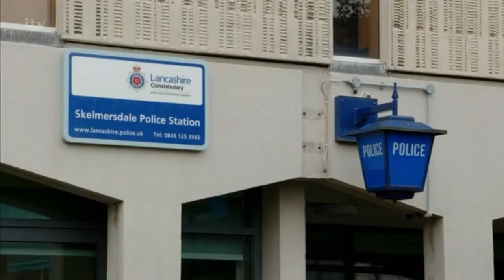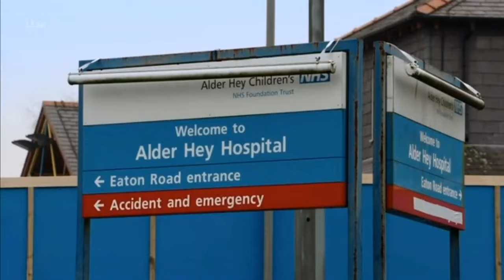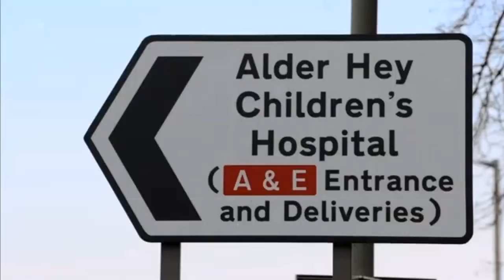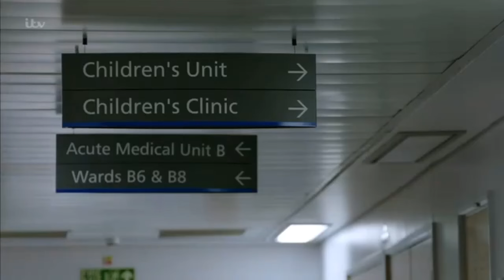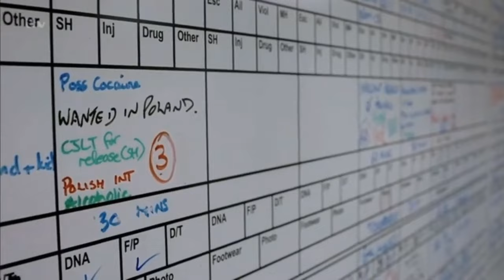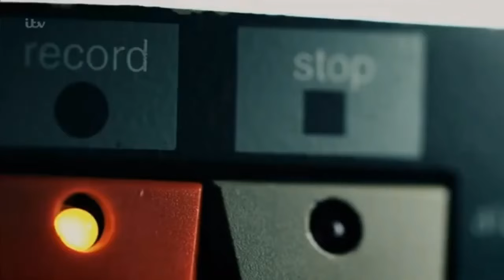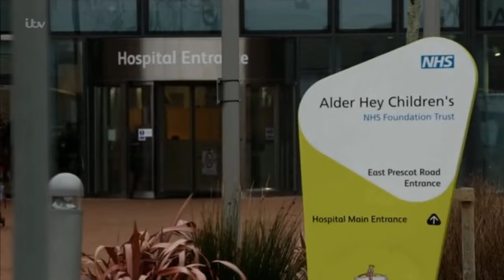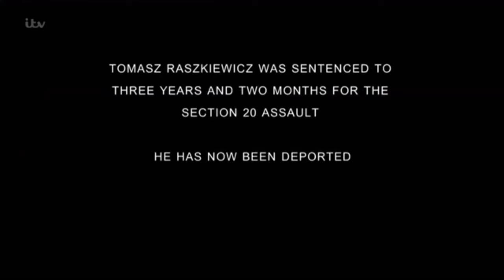The Detectives: The Farmhouse Robbery - British Crime 2024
Farmhouse Robbery - Crime Uk, In this programme, detectives investigate an armed robbery at a remote farmhouse where the owner was tied up and various items stolen including seven hunting rifles and his car.

Detectives also seek the truth when a baby is severely injured during a shocking incident of domestic violence.